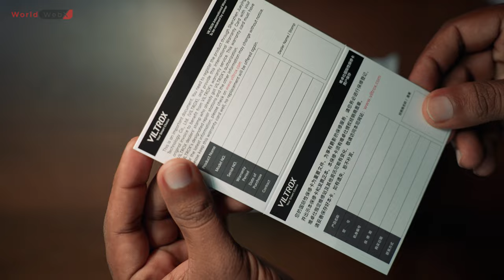Viltrox 16mm f1.8 - The Ultimate Budget Ultra Wide Lens for Sony Full Frame Cameras!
📸 Introducing the Game-Changer: Viltrox 16mm f1.8 - The Ultimate Budget Ultra Wide Lens for Sony Full Frame Cameras!

Are you ready to revolutionize your photography game? Presenting the Viltrox 16mm f1.8 – the lens that's about to redefine what's possible for Sony full-frame camera users.

🌟 Key Features:

✅ Budget-Friendly Brilliance: Elevate your photography without emptying your wallet. The Viltrox 16mm f1.8 brings you unbeatable value, making it the ultimate budget-friendly ultra-wide lens choice for Sony full-frame cameras.

✅ Captivating Ultra Wide Perspective: Unleash your creativity with the expansive 16mm focal length. From sweeping landscapes to immersive cityscapes, this lens captures it all in stunning detail.

✅ Low-Light Master: Never let low-light situations hold you back again. The f1.8 aperture allows you to capture clear, vibrant shots even when the lighting conditions are less than ideal.

✅ Dreamy Background Blur: Achieve that professional look with ease. The wide aperture enables you to achieve a beautiful background blur, making your subject stand out like never before.

✅ Exceptional Build Quality: Crafted with precision, the Viltrox 16mm f1.8 is designed to withstand the rigors of your photographic adventures. Its robust build ensures it's ready for any situation, while remaining lightweight and easy to handle.

✅ Tailor-Made for Sony: This lens is exclusively designed for Sony full-frame cameras, ensuring a seamless and optimized experience for your photography endeavors.

🔥 Why Choose Viltrox?

Viltrox is renowned for offering high-quality lenses that cater to both your artistic aspirations and your budget. With the Viltrox 16mm f1.8, you're not just getting a lens – you're getting a tool that empowers you to capture your vision, one frame at a time.

🆕 New Release Alert!

Be among the first to experience the groundbreaking Viltrox 16mm f1.8. Elevate your photography, broaden your creative horizons, and capture moments that truly matter.

📷 Upgrade Your Arsenal Today!

Whether you're a seasoned professional or an enthusiastic hobbyist, the Viltrox 16mm f1.8 is your passport to a new realm of photography. Don't miss out on the chance to own the ultimate budget ultra-wide lens for Sony full-frame cameras.